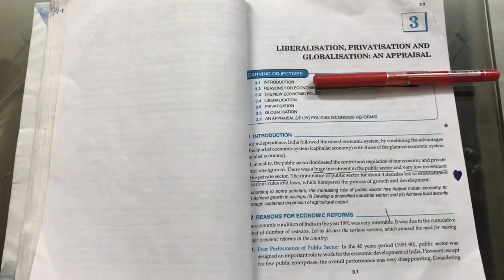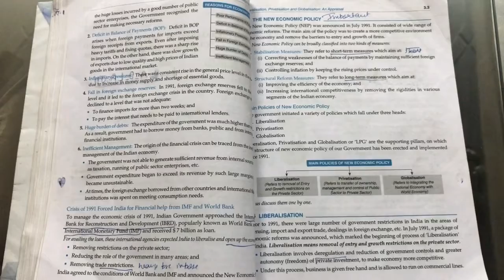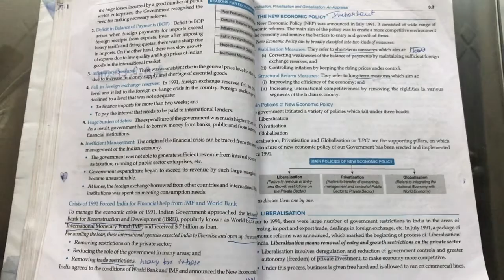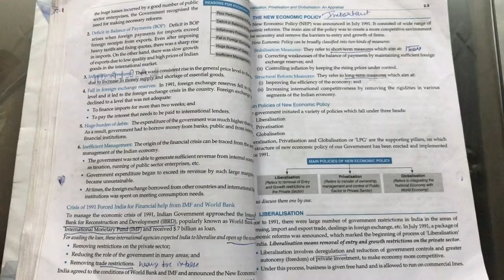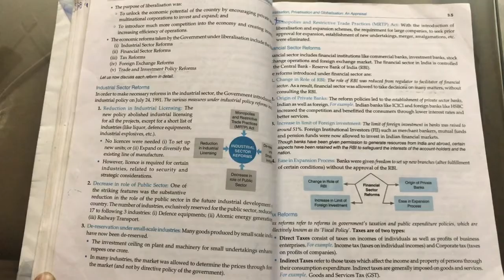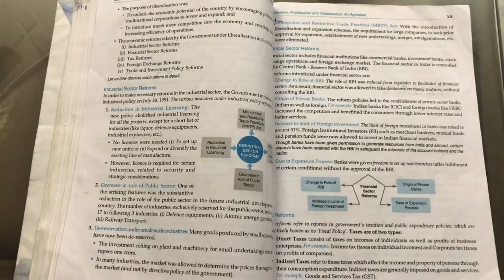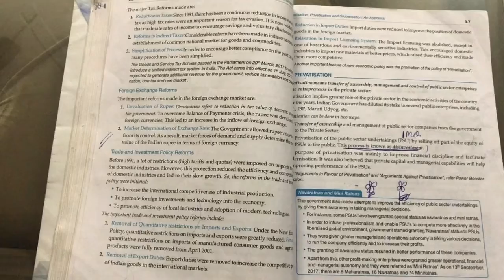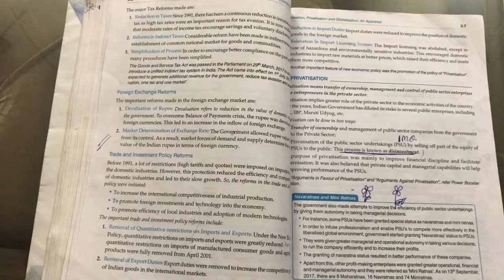Class XII / Economics/ Chapter 3: Liberalisation Privatisation and Globalisation (Part 1)